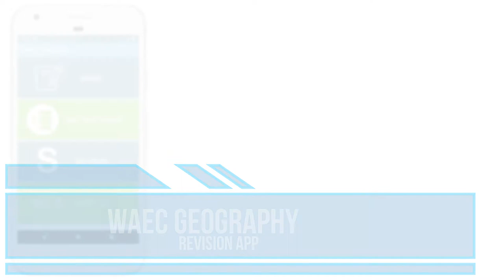WAEC Geography Revision App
West African Examinations Council Geography Revision App

The West African Examinations Council Geography Revision app is a comprehensive Geography Exam preparation tool.
The app content is compiled in line with the WAEC syllabus and helps students prepare for their WAEC exams.

The app contains full notes that cover the entire WAEC syllabus topics as required by the examination. The notes are laid out in an easy to follow manner, simple to understand and the notes reader is easy on the eyes.
There are also labelled illustrations as needed to help the reader better understand the notes.

There are multiple choice questions that are randomised each time. The student can take the questions and the application will mark, showing the mark scored.

The in-app marking system also shows which answer the candidate provided, versus the correct answer.